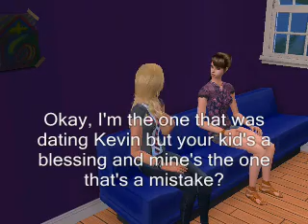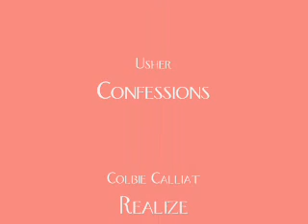On Our Own 12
Tiffany and Brooke both agree to go to spend time with just them and the girls at a shared condo. While Castor is finishing his last semester at the university, and Brooke is newly single, the mothers clash in more ways than one. A secret is revealed.